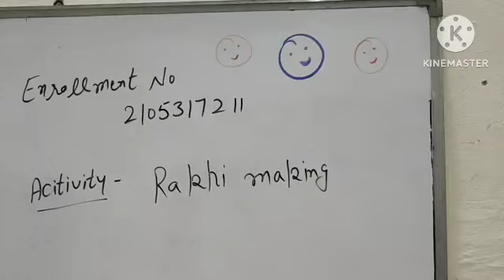dece 4 project activity Rakhi making ntt project activity/project work/NTT IGNOU University